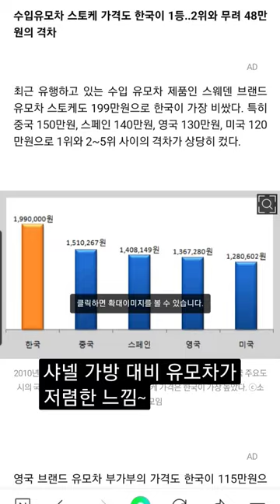강남 엄마들이 200만원 넘는 유모차 구매하는 이유?